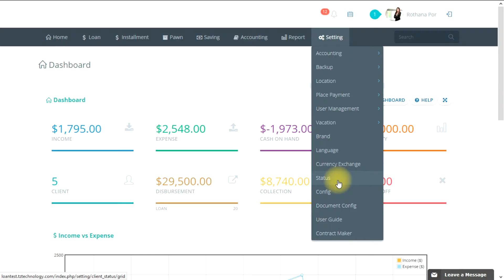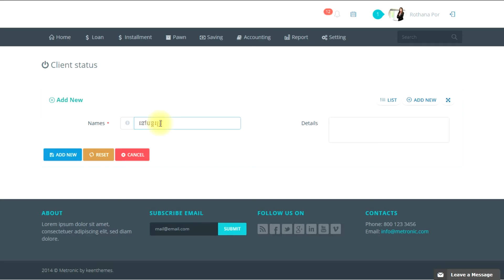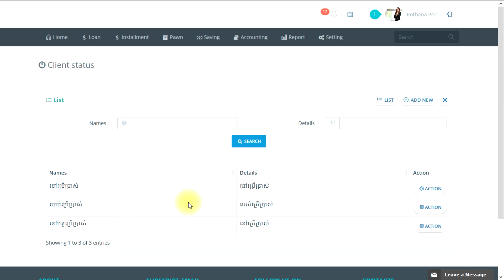Add new status